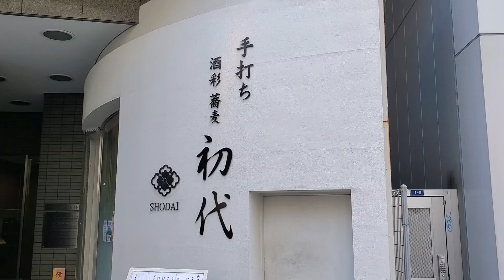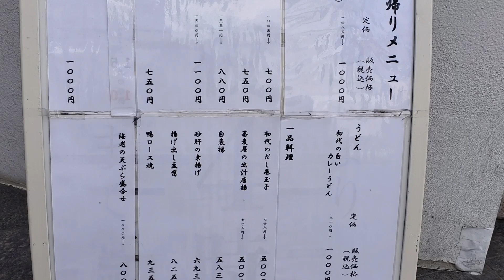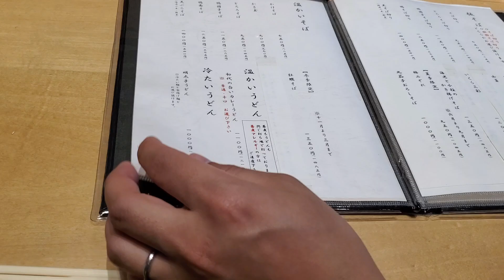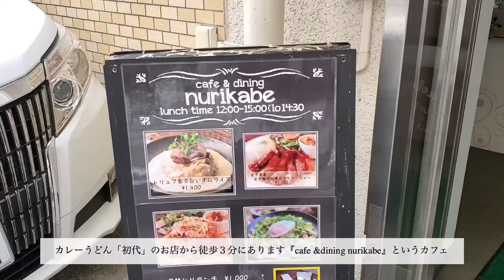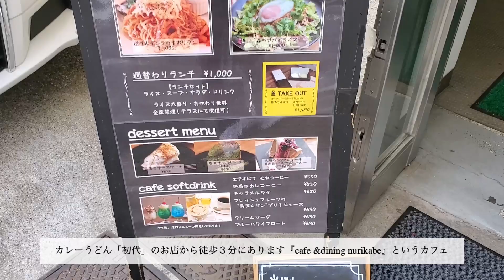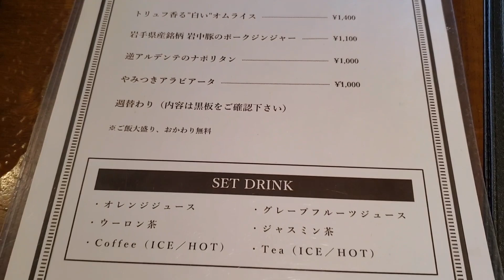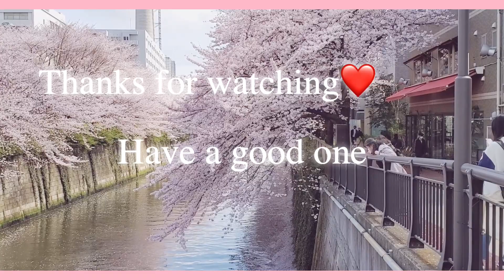【東京Vlog】『初代』で白いカレーうどん食べる, 渋谷グルメ, 目黒花見, 渋谷隠れ家カフェ, 東京花見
いつもご視聴いただき誠にありがとうございます！

今回は渋谷区恵比寿を徘徊しました😃

このチャンネルが、いいね！面白いと思ったら、登録よろしくお願いします🍮

美味しすぎて、１人でも食べに行きました。笑